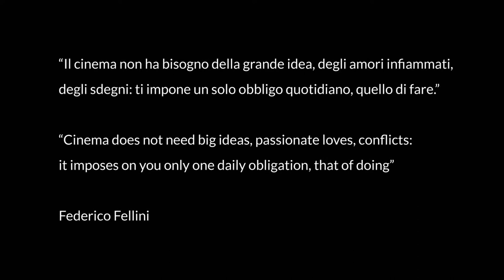Masterclass Federico Fellini